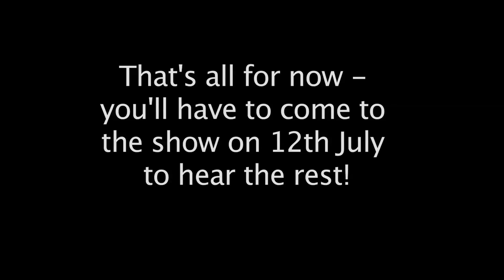SILAS NEW SONG TEASER 2014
Here's a little taste of a new song we've been working on. be sure to watch the whole thing for the full effect ;-) This track will feature on the forthcoming album AND will be performed for the first time live at Metal for Homeless, downstairs at The Garage, 12th July 2014!
SILAS
- the charity Metal for Homeless is in support of